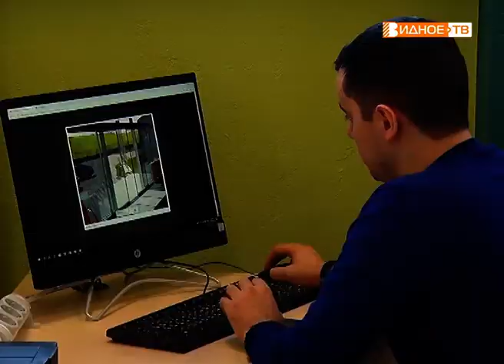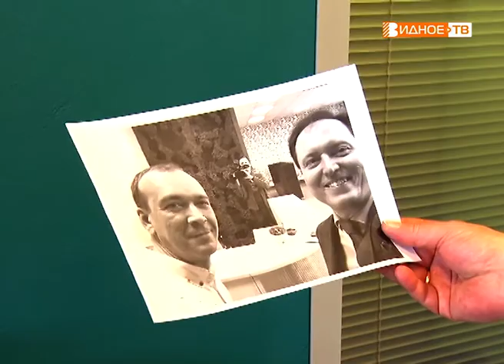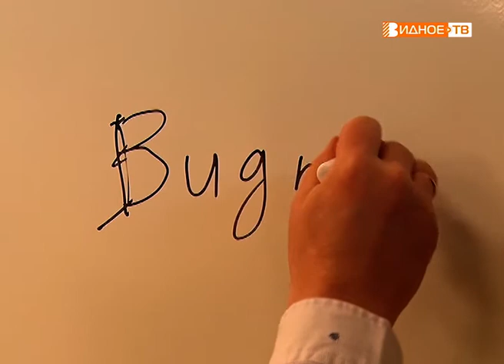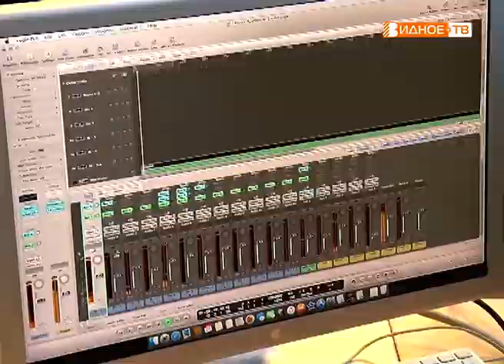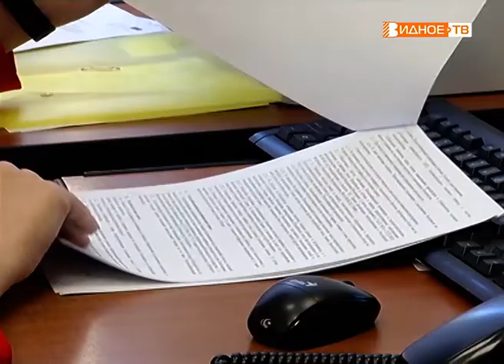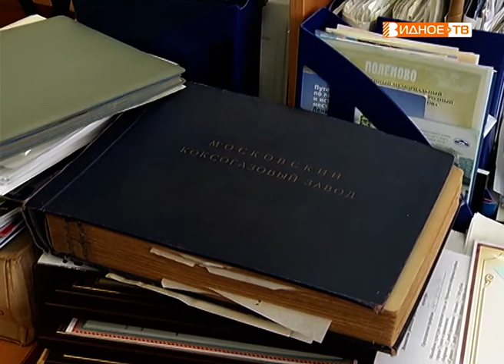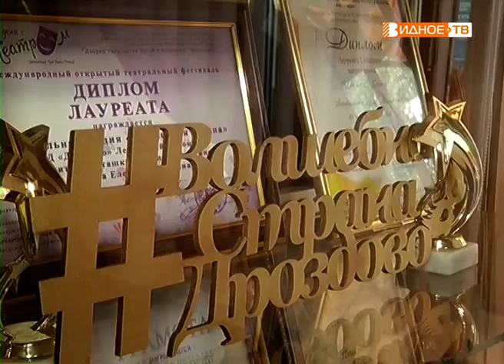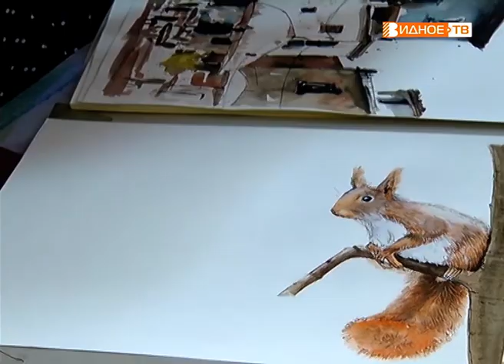Новости телеканала Видное-ТВ (25.03.2019 - понедельник)